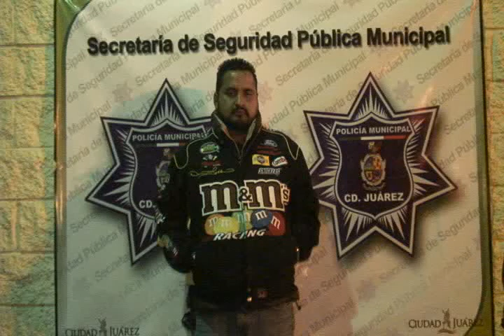Agentes municipales de Cd. Juárez detienen a sujeto por intento de soborno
Agentes de la Secretaría de Seguridad Pública Municipal realizaron la detención de una persona del sexo masculino, debido a que éste intentó sobornar a los oficiales para que no lo arrestaran luego de cometer una falta administrativa, esto en las inmediaciones de la colonia Villahermosa.

La detención se realizó a las 03:20 horas de la madrugada de hoy en la intersección de las calles Pedro Rosales de León y Valentín Fuentes de la colonia antes mencionada, cuando agentes de la Policía Municipal que realizaban su recorrido por dicho sector, se percataron de un vehículo Lincoln Town Car, modelo 1999, color arena, sin placas de circulación, el cual era conducido a exceso de velocidad.

Por lo que de inmediato le ordenaron al conductor que detuviera la marcha para aplicarle una revisión y de esta manera verificar que todo estuviera en orden, pero en ese momento se dieron cuenta que este sujeto iba ingiriendo bebidas embriagantes, por lo cual lo arrestaron por la falta administrativa, siendo en ese instante cuando el hombre les ofreció la cantidad en efectivo de 120 pesos para que lo dejaran ir, además les comentó que les regalaba una botella de licor y varias cervezas que todavía llevaba.

El presunto responsable fue identificado como Carlos Armando Arellano Robles de 34 años de edad, el cual junto con la evidencia fue presentado con el juez de barandilla en turno de la estación de Policía del Distrito Universidad, quien se encargó de ponerlo a disposición de las autoridades correspondientes.